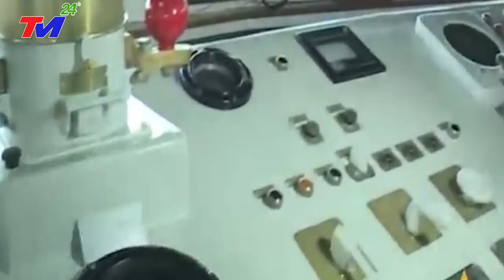TIN BIỂN ĐÔNG MỚI NHẤT: Căng thẳng leo thang-Tàu chiến Mỹ~Trung Quốc suýt đụng độ ở eo biển Đài Loan